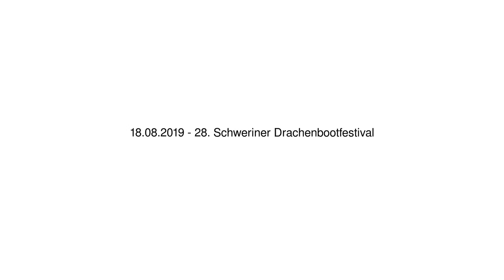28. Schweriner Drachenbootfestival - 18.08.2019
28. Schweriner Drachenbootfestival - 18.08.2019